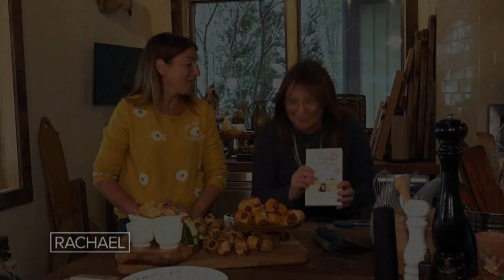Rachael Ray: Party Planner to the Stars Mary Giuliani 5/16/23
ALL NEW, Tuesday at 11a on WBNX-TV55, party planner to the stars Mary Giuliani is throwing a book party at Rachael’s house! Then, a big surprise for an inspirational man who’s made it his mission to help America hear. And, Rachael’s got a classic steak supper!